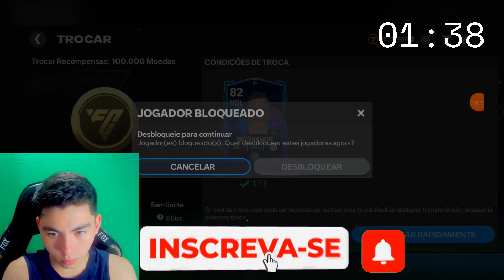1 Minuto = 1.000.000 Milhão de Coins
Bem Vindo(a) a Descrição😁✌
Nesse vídeo eu mostrei a vcs uma nova forma que eu achei, de começar a fazer coins no ea fc mobile com jogadores 81.

Espero que tenham gostado, fiquem bem, tmj
e até o próximo vídeo tropa, fuiiii 👍😎